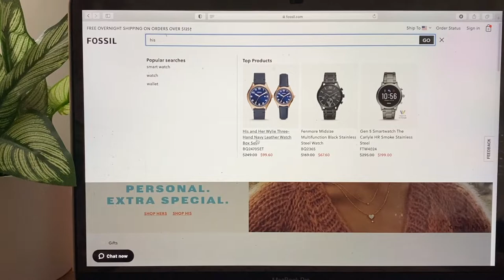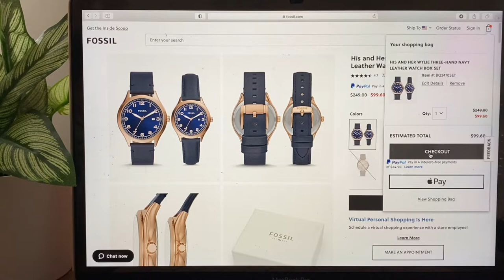Valentine's Day Sale || FOSSIL || Watches in BOX SET